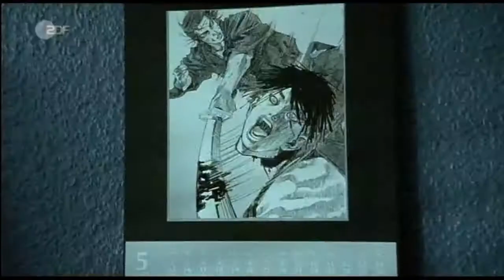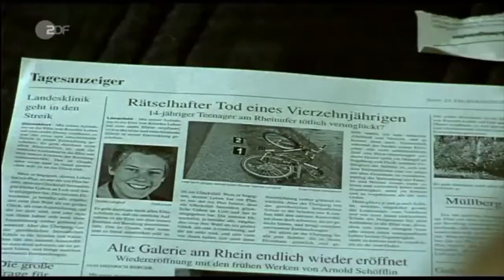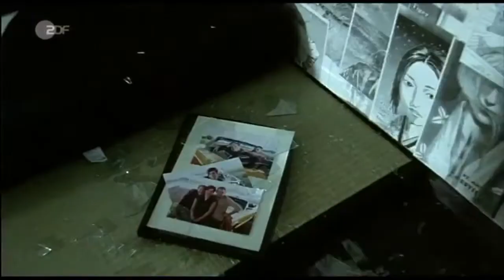Showreel Kommissar Stolberg Fo. "Toter Engel"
(score: Joe Dachtler & Siggi Mueller/Nick Glowna) 2008